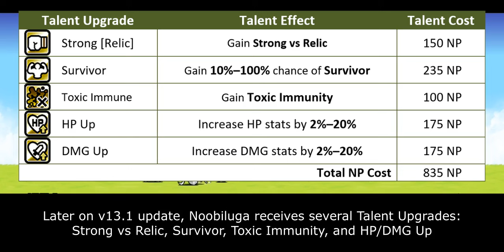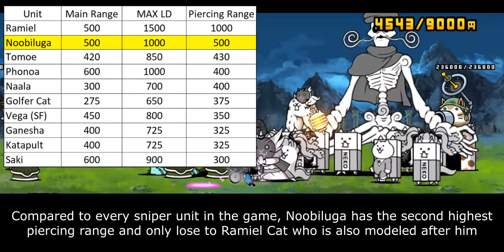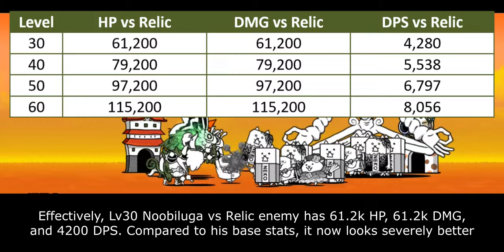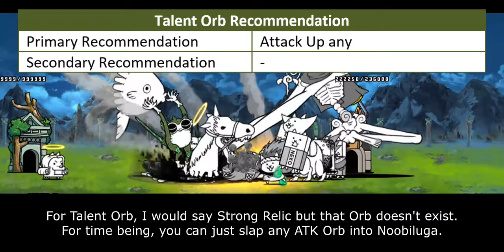Enter Nobiluga / Mystican Pasalan (True Form & Talent Upgrades Information) [The Battle Cats]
lmao got 'em!!

Table of Content:
00:00 - Unit Intro
00:52 - Base Performance
02:27 - Anti-Relic Ability (Talent)
03:55 - Battle Immunity
05:16 - Defense Enhancement Talents
06:37 - Closing Statement
07:57 - Cat Library Entry

There are 4 main parameters that affect Talent Priority Score:
1. Improvement. How much benefit you gain from purchasing this talent. The benefit is seen in collective scope rather than in individual scope.
2. Authenticity. Talent's influence within meta gameplay.
3. Relevance. How often this Talent is used within unit's niche.
4. NP Cost. Is it Talent worth for their NP Cost.

5 - Highest Priority. This Talent what molds current meta gameplay and often become core on many strategy build. Must-buy Talent.
4 - High Priority. This Talent significantly improves unit's performance, but not as demanding as Talent in above score.
3 - Medium Priority. This Talent generally benefits to the unit. But the ability itself is either optional or only needed on later part of the game.
2 - Low Priority. This Talent doesn't stand out much mostly because it is rather situational or has better replacement over them.
1 - Lowest Priority. This Talent is only useful on very specific situation or gives too little benefit that doesn't justify their cost.
0 - DO NOT UNLOCK. This Talent either gives zero improvement or straight up nerf units.